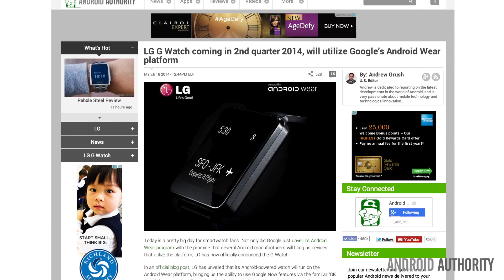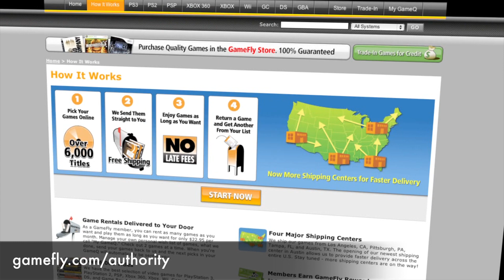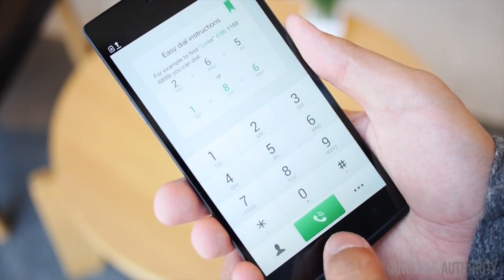Android Wear, Motorola 360, LG G Watch, Oppo Find 7 Rocks!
- Android Weekly - Join Jayce as he talks about what is in store for new wearable devices running Android Wear. Oppo tries to make a splash with thier new high-end smart phone, the Oppo Find 7.